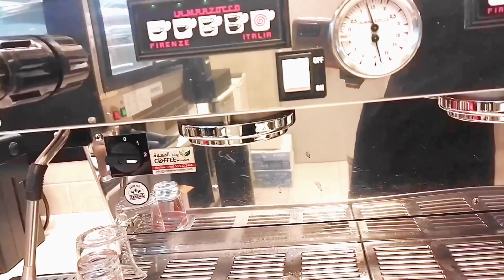How to make art